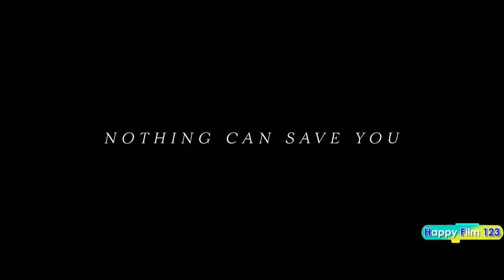SCIENCE - FICTIONS MOVIES 2020-2021 TRAILER [NEW]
Included in this compilation are :

1. Color Out of Space is an American science fiction Lovecraftian horror film directed and co-written by Richard Stanley, based on the short story "The Colour Out of Space" by H. P. Lovecraft. It stars Nicolas Cage, Joely Richardson, Madeleine Arthur, Q'orianka Kilcher and Tommy Chong. This is Stanley's first feature film directed since his firing from The Island of Dr. Moreau (1996). According to Stanley, it is the first film in a trilogy of Lovecraft adaptations, which he hopes to follow up with an adaptation of "The Dunwich Horror. Color Out of Space premiered on September 7, 2019 in the Midnight Madness portion of the 2019 Toronto International Film Festival

2. Morbius is an upcoming American superhero film based on the Marvel Comics character of the same name, produced by Columbia Pictures in association with Marvel. Distributed by Sony Pictures Releasing, it is intended to be the second film in the Sony Pictures Universe of Marvel Characters. The film is directed by Daniel Espinosa from a script by the writing teams of Matt Sazama and Burk Sharpless, and Art Marcum and Matt Holloway, and stars Jared Leto as Michael Morbius alongside Matt Smith, Adria Arjona, Jared Harris, Al Madrigal, and Tyrese Gibson. In the film, Morbius becomes a vampire after attempting to cure himself of a rare blood disease.

After announcing plans for a new shared universe of films inspired by Spider-Man characters beginning with Venom (2018), Sony began developing one based on Morbius. Sazama and Sharpless had written a script by November 2017, with Marcum and Holloway joining later. Leto and Espinosa officially joined in June 2018. Work began in earnest at the end of the year with further casting, ahead of a production start in February 2019 in London. Filming was confirmed to have been completed by June 2019.

Morbius is scheduled to be released in the United States on March 19, 2021, delayed from an initial July 2020 date due to the COVID-19 pandemic.

3. Invasion, also known as Attraction 2 (Russian: Вторжение, romanized: Vtorzhenie), is a 2020 Russian science fiction action film directed and produced by Fyodor Bondarchuk's company by Art Pictures Studio and Vodorod.

4. Antebellum is a 2020 American horror film written and directed by Gerard Bush and Christopher Renz in their feature directorial debuts. The film stars Janelle Monáe, Eric Lange, Jena Malone, Jack Huston, Kiersey Clemons, and Gabourey Sidibe, and follows a modern-day African American woman who must escape from a 19th-century Southern slave plantation.

Antebellum was released in the United States through video on demand on September 18, 2020, and theatrically in several overseas countries. The film received mixed reviews from critics, who felt it did not live up to the full potential of its premise.

5. Vivarium is a science fiction psychological horror film directed by Lorcan Finnegan, from a story by Finnegan and Garret Shanley. An international co-production between Ireland, Denmark and Belgium, the film stars Imogen Poots and Jesse Eisenberg.

The film had its world premiere at the Cannes Film Festival on 18 May 2019. It was released in Ireland on 27 March 2020 by Vertigo Releasing.

6. The New Mutants is a 2020 American horror film in the superhero genre, based on the Marvel Comics team of the same name and distributed by 20th Century Studios. It is the thirteenth and final installment in the X-Men film series. The film was directed by Josh Boone from a screenplay he wrote with Knate Lee, and stars Maisie Williams, Anya Taylor-Joy, Charlie Heaton, Alice Braga, Blu Hunt, and Henry Zaga. In the film, a group of young mutants held in a secret facility fight to save themselves.

Boone and Lee first began work on the film after Boone completed The Fault in Our Stars (2014). The pair pitched a potential film trilogy to X-Men producer Simon Kinberg, and in May 2015 were officially signed on to the project. Taylor-Joy and Williams were rumored to be cast in March 2016, and were confirmed over a year later when the rest of the cast filled out. Filming took place in Boston, Massachusetts, from July to September 2017, primarily at Medfield State Hospital, with an April 2018 release in mind. The film was then delayed while reshoots were planned and Disney began the process of acquiring production company 20th Century Fox. After the acquisition was completed, Boone returned to work on the film, and it was completed without reshoots in March 2020.

The New Mutants was theatrically released in the United States on August 28, 2020,